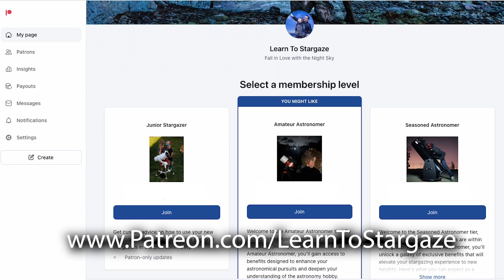Welcome to Learn To Stargaze - Channel Trailer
This channel is dedicated to helping you take your stargazing journey to the next level.